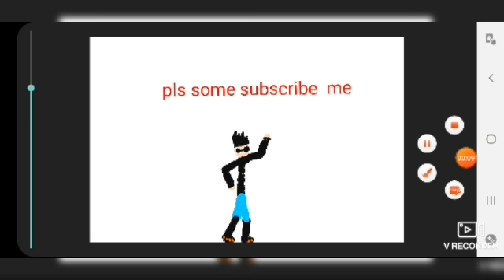pls some subscribe me now that I make 200 subscribe video